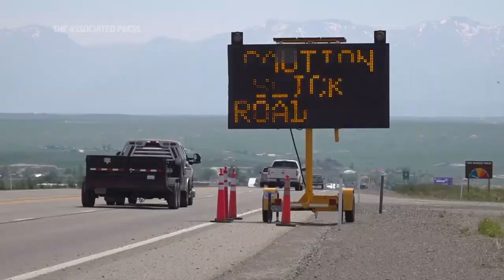Nevada confronts invasion of blood-red crickets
ASSOCIATED PRESS
Spring Creek, Nevada - 16 June 2023
HEADLINE: Nevada confronts invasion of blood-red crickets
1. Various of  Mormon crickets on various surfaces
ANNOTATION: The big red bugs leave behind a horrible stench. They stick to tires and bottoms of shoes. When they move, it sounds like rain.
2. Shot of Mormon crickets crunching beneath tires as a vehicle drives over them

ASSOCIATED PRESS
Spring Creek, Nevada - 17 June 2023
++SOUNDBITE PARTIALLY COVERED++
3. SOUNDBITE (English): Jeremiah Moore, Spring Creek resident:
"As we squish them, they just eat because they eat everything and anything in their path they'll eat, including each other."

ASSOCIATED PRESS
++SOUNDBITE COVERED++
4. SOUNDBITE (English): Jeremiah Moore, Spring Creek resident:
"Yeah. They once they start to get real squished on the road, it's almost like an oil slick. I actually at this intersection was coming home and as I came around the corner, I came around a little too fast and it I about ended up in the in the ditch full of water. It was pretty intense."

ASSOCIATED PRESS
5. Shot of Mormon crickets crunching beneath tires as a vehicle drives over them
6. Various of  Mormon crickets on plants
ANNOTATION: Residents and workers have tried to use brooms, leaf blowers, pressure washers and snow plows to get rid of the crickets, only for them to return.
7. Shot of crickets cross a stained red road

ASSOCIATED PRESS
8. Shot of hand among crickets

ASSOCIATED PRESS
9. SOUNDBITE (English): Jeremiah Moore, Spring Creek resident:
"Yeah, they really are a pest to the ranchers. They eat just destroy their crops. I've seen them eat small mammals and things. Anything gets in the way and get bogged down, becomes food."

ASSOCIATED PRESS
9. Crickets crawling over a concrete barrier
10. Wide of highway sign, warning “CAUTION SLICK ROAD.”
ANNOTATION: Officials have erected signs warning drivers of slick highways, a popular hangout spot for insects that will eat their dead friends.

ASSOCIATED PRESS
Elko, Nevada - 17 June 2023
11. The Rozelle family vacuums up Mormon crickets from their front yard
12. SOUNDBITE (English): Doug Rozelle, Elko Nevada resident:
Probably about a week and a half ago, the Mormon crickets invaded this area of Elko, and we've kind of let them go for the past week, just kind of let them take their course, hoping they would move on and die, but they haven't. So today, the wife I and my grandson, Levi, decided to go ahead and start to at least clean off the house, rid of all the poop and pee and start to wash the house. And the only really way to start to get rid of them is to vacuum them up, sweep them up, put them in a large garbage can, and then just kind of throw them away. But we expect we'll have to do this for the next five or six days as they just keep coming and coming and coming."
13. Doug Rozelle family sprays down his home while cleaning up from Mormon
crickets
14. Various of Levi Madrigal helping his grandfather vacuum up Mormon crickets from the front yard
15. Shot of trash can full of crickets
STORYLINE:

Elko, a small town of about 20,000 near Idaho and Utah known for its gold mining, has been hit hard by the invasion of cannibalistic critters. They won't stay long, Knight said, but frustrated residents can't wait to see their new neighbors pack up and leave.